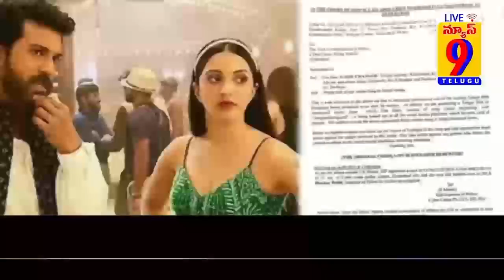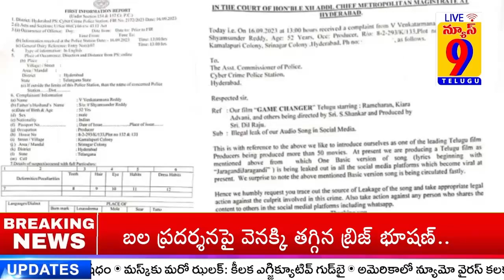కేసు వేసిన దిల్ రాజు సాం గ్ లీక్ చేసిన వారితో పాటు షేర్ చేసే వారిపై కూడా